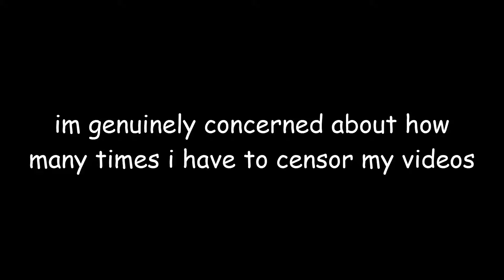ROBLOX - CAR CRUSHERS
I REFUSE TO TALK TO YOU UNTILL YOU PRESS THAT SHOW MORE BUTTON

Hey guys Macen here! Hope you enjoy our first official Macen video.
You better, it took 2 hours to edit, actually 3.

That end-card took fking soo many attemps to do it fast and clear :)

So just. Enjoy please! We want you to